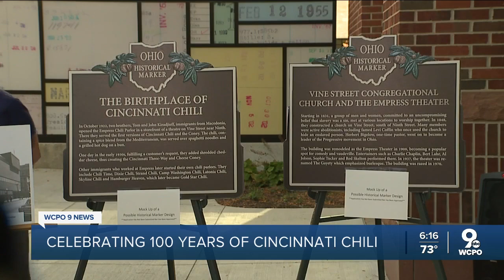Parlors celebrate 100 years of Cincinnati chili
To celebrate the 100th anniversary of Cincinnati chili, the Cincinnati &amp; Hamilton County Public Library hosted nearly every chili parlor owner in the TrI-State Monday afternoon.